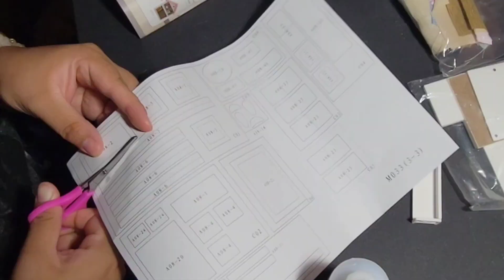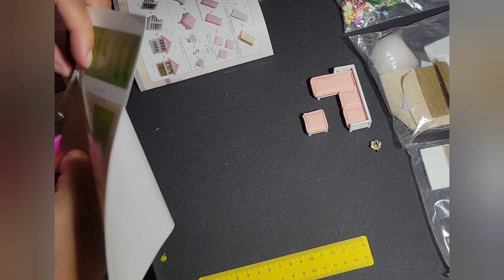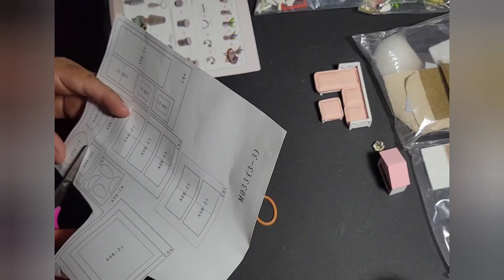Pink Loft // DIY Miniature House Kit // Timelapse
This house took me a total of 12 hours and 23 minutes to complete.

You can purchase this kit on etsy!

Rains of Meghalaya by Hanu Dixit

Dance Of The Gypsies by Hanu dixit
Dreams Of River Ganga by Hanu Dixit
Underground Academy by Hanu Dixit
Body Of Water by Tracktribe
Dream It by Tracktribe
I Had A Feeling by Tracktribe
Lawrence by Tracktribe
High Noon by Tracktribe
Les-ly by Mini Vandals
Society's Dream by Mini Vandals
A Flute's Mourning by Aakash Gandhi
The Urban Groove by Hanu Dixit
The Charmer's Call by Hanu Dixit
Lotus Pond by Aakash Gandhi
Palace of Rose's by Aakash Gandhi
Introspective Taal by Aakash Gandhi
In Eternity We'll Meet by Aakash Gandhi
Raga Of Thousand Suns by Hanu Dixit
Savior by Telecasted

If you're interested in cute cartoon cats, you can check out my Richard the Cat merch at:

xoxo
April